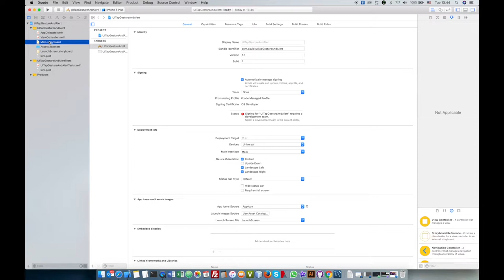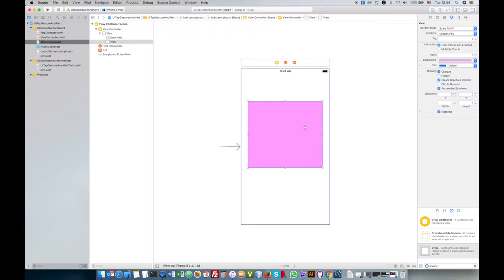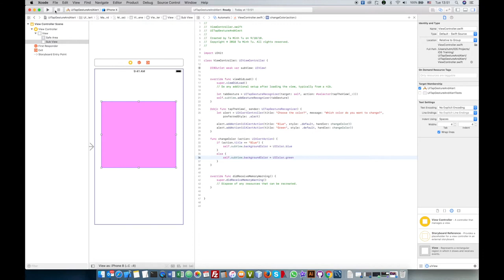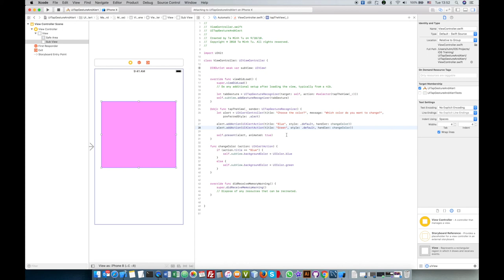Tap to change view color By using UITapGestureRecognizer and ActionController in Swift 4.x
This video will show you how to Tap to change view color By using UITapGestureRecognizer and ActionController in Swift 4.x, there are steps in this guide:
1.
2.